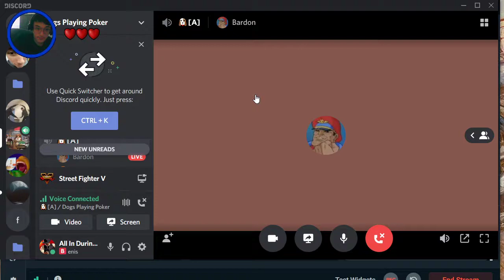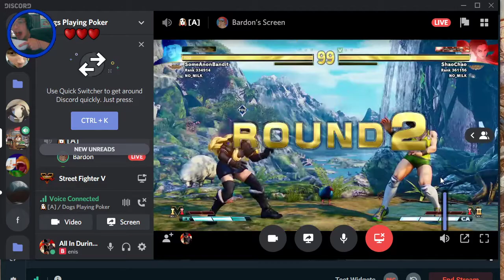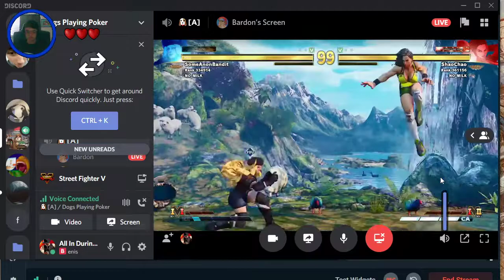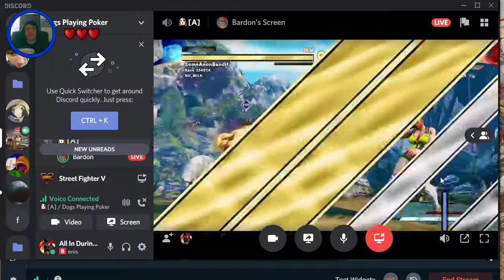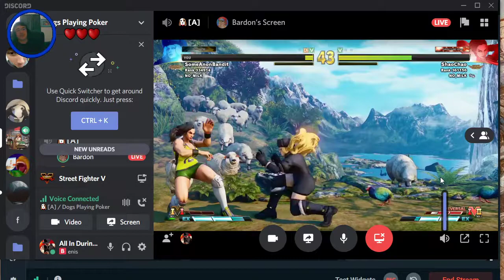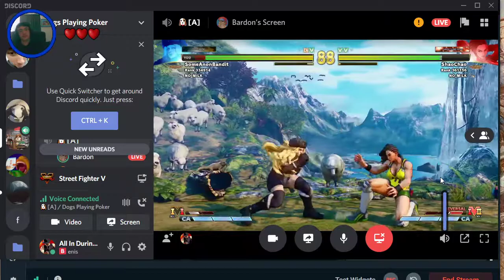Laura (G) VS Kolin (B)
pretty close and intense match. I got the footage, its not perfect but i thought the gameplay was pretty good.